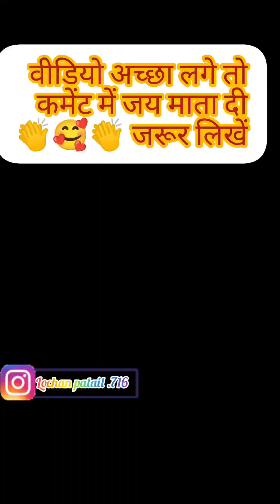दुर्गा पंडाल खरसिया का दुर्गा पंडाल kharsia ka Durga pandal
ऐसे ही मजेदार वीडियो देखने के लिए मुझे फॉलो करें

:- kharsiya ka Durga pandal
:- Vishal Durga pandal
:- kharcha ka Kedarnath
:+ railway station kharsiya ka Durga pandal
:- Durga pandal railway station
:- Durga pandal railway station kharsiya
:- Durga Mata ka video
:- Jay Mata Di
:-  CG boy Lochan

lochan kharsia raigarh chhattisgarh